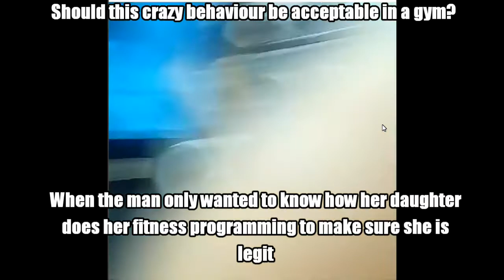MAD BLACK FEMINIST WOMAN TRYING TO FIGHT FITNESS INSTRUCTOR! GONE WRONG!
This crazy black woman tried to fight fitness instructor for eligible paedophilia at The Gym Group in England. Crazy and mad!